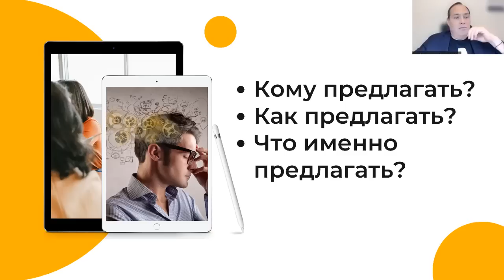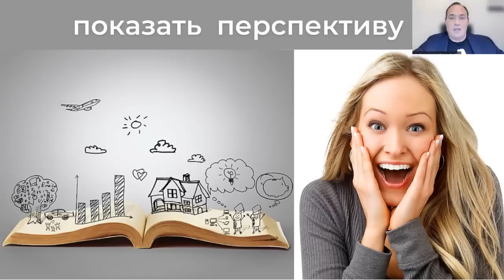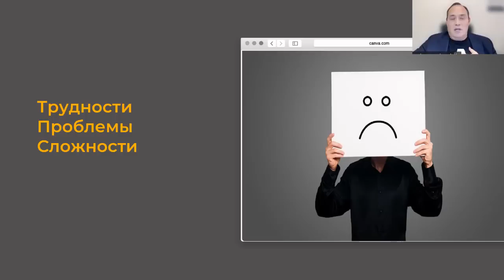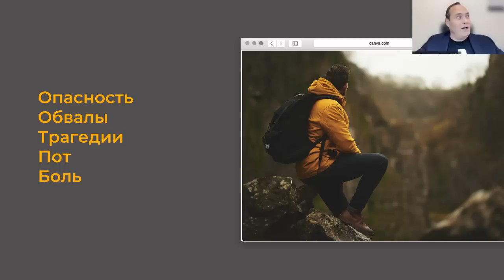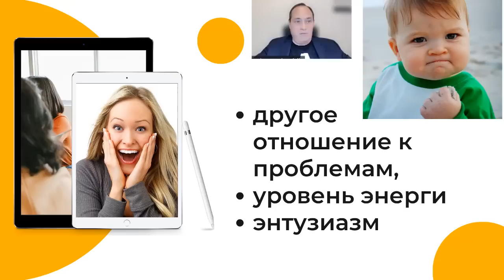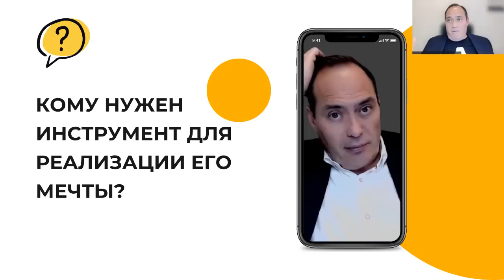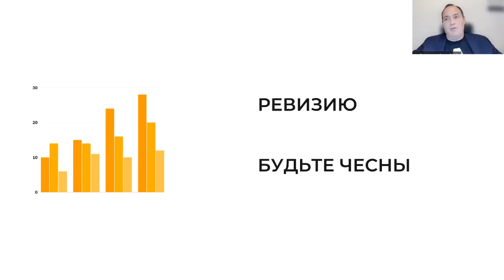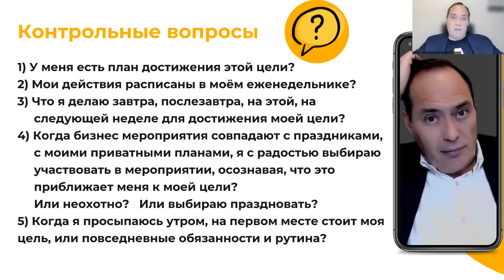🔥 Как и кому предлагать бизнес Amway❓ 🔥Самое полезное видео про бизнес и про продажи❗️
🔻 В чём причина остановки роста в бизнесе❓ 🔻 Какие вопросы тормозят наш рост❓ 🔻Кому нужны проблемы❓ 🔻 Кому нужны решения❓ 🔻Как и кому предложить бизнес Amway❓ 🔻Искусство задавать правильные вопросы.
🔴 В видео рассматриваются основы успешных продаж, и неочевидные препятсятвия, которые мы выстраиваем сами на своём пути. 🔴 Обязательно посмотрите всё видео до конца❗️
👇 Здесь информация о нас, о нашей жизни и о бизнесе ⤵️
Основные темы и разделы:
00:00 Вступление. Актуальность темы.
01:45 Проблема не в условиях на рынке, а в неправильных вопросах.
02:21 Результат, а не продукт.
03:00 Что ты предлагаешь? Правильно ли ты сам позиционируешь своё предложение?
04:05 Показать перспективу! Инструмент для реализации мечты.
05:20 Зачем предлагать проблемы и трудности? Человек сам решит, что делать.
06:30 Продай вначале бизнес (продукт) себе.
07:10 Бывают достижения без трудностей и без жертв?
08:17 Как мы зовём в поход, на тренировки, в первый класс?
12:12 Проблема не в трудностях, а в том, что сместился фокус.
13:23 Проблемы и трудности служат хорошим фильтром.
15:13 Продажа от продукта к человеку.
16:49 Искусство задавать правильные вопросы.
18:18 Когда рост в бизнесе останавливается, и почему?
19:50 Не проецируй свой негативный опыт и проблемы на других.
22:56 Думай не о трудностях, а о перспективах.
23:40 Когда есть цель и мотивация, трудности не имеют значения.
25:15 Важные вопросы для выявления наличия истинной цели.
26:55 Проведите ревизию, будьте честны с собой.
30:17 Всё в жизни начинается с нас.
31:32 Наш бизнес с минимальными проблемами.
32:27 Золотые проблемы.
34:36 Освежи свою мотивацию, найди истинные причины.
36:02 Ищите жизнерадостных и страстных, ищите своих!
38:30 Заключение. Поднимите голову. Любите людей, любите себя.
Надеюсь, что вам было полезно это видео.
🔻 Оставляйте свои пожелания и отзывы в комментариях под видео! 👇👇👇
Хотите стать нашим бизнес партнёром, и попасть в нашу команду, регистрируйтесь по ссылке 🔗👇👇👇